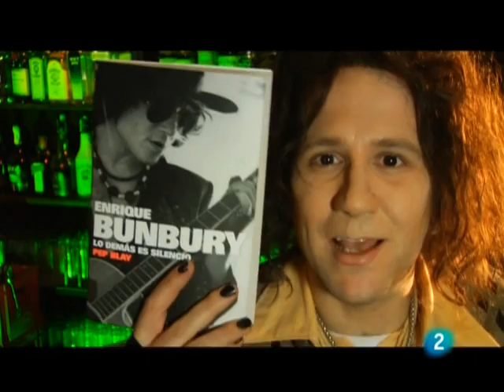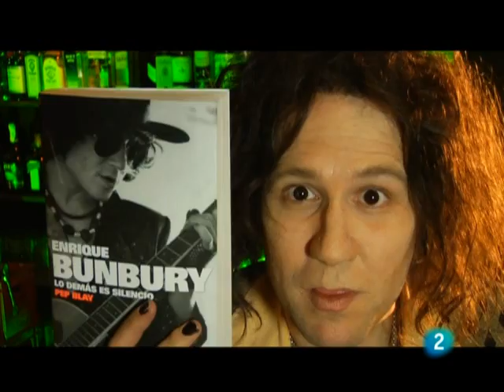Muchachada Nui 3x01 celebrities- bunbury